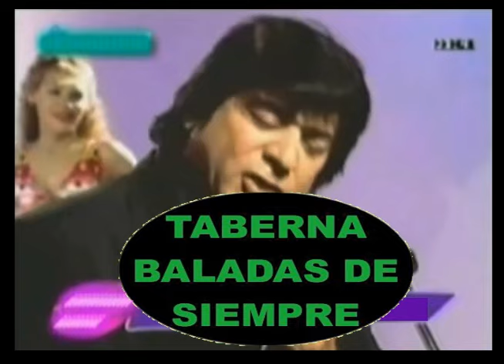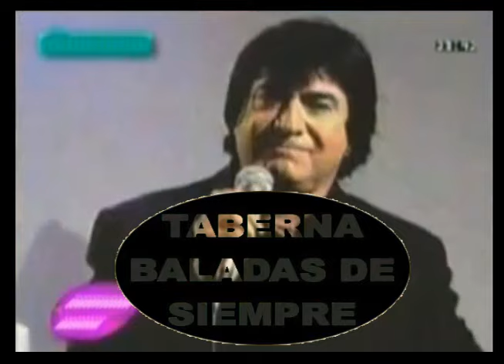LOS LINCES LA CANCION QUE YA NO ESCUCHARAS (ARIEL CORA) TABERNA BALADAS DE SIEMPRE